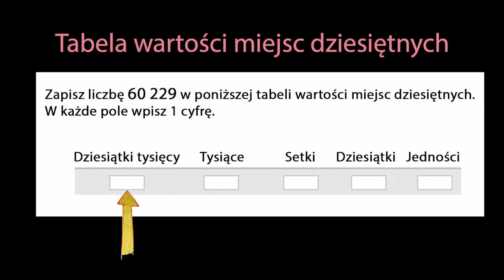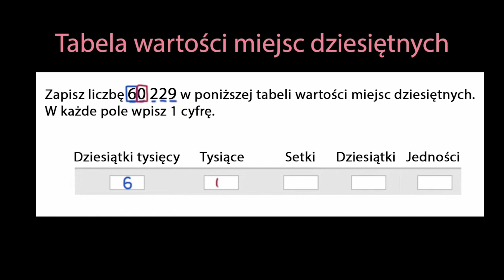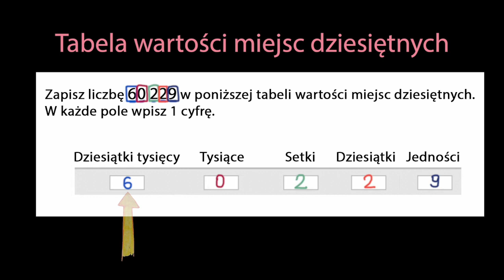Karty wartości miejsc dziesiętnych